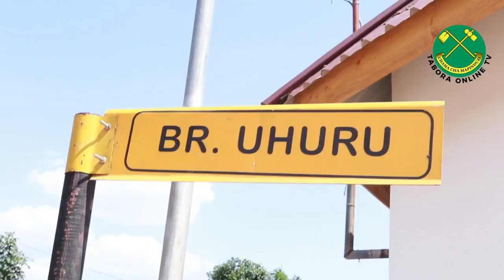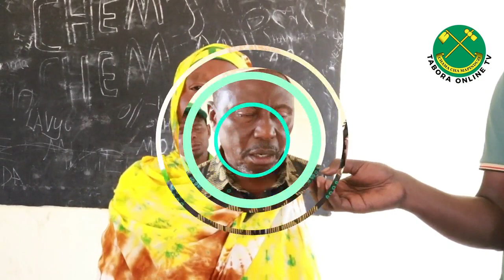KAMATI YA SIASA YATEMBELEA SEKONDARI YA CHEMCHEM